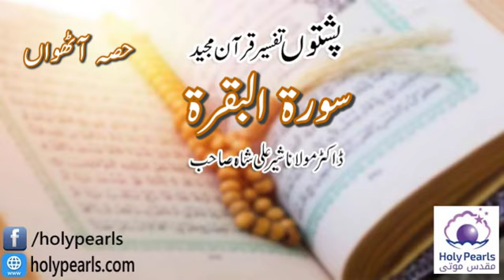{Pashto Tafseer} Surah Al-Baqarah Part-8 [ Syed Sher Ali Shah Madani was a ]